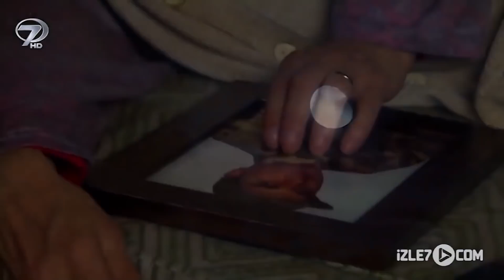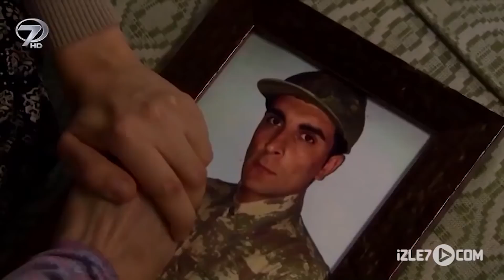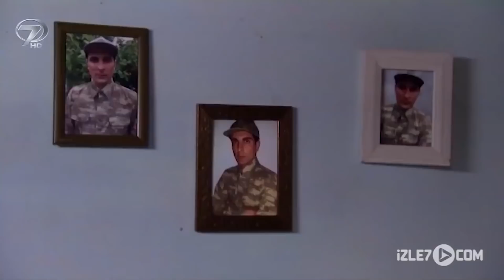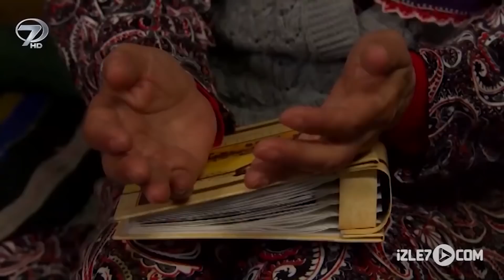Gülsüm Ana | Kanal 7 TV Filmi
Gülsüm Ana Kanal 7 Tv Filminin Konusu

Sabri küçük bir köye imam olarak atanır. Büyük bir sevinçle, kısa sürede görev yeri olan köye yerleşir. Ancak köyde ters giden bir şeyler vardır. Sabri'yi köyde gören herkes şaşkınlığını saklayamaz